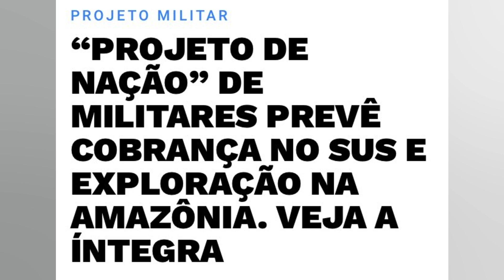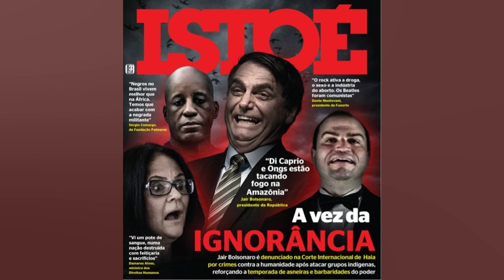“PROJETO DE NAÇÃO” DE MILITARES PREVÊ COBRANÇA NO SUS E EXPLORAÇÃO NA...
“Projeto de Nação” de militares prevê cobrança no SUS e exploração na Amazônia. Veja a íntegra

Um documento intitulado Projeto de Nação. concluído em fevereiro e lançado semana passada com a presença do vice presidente Hamilton Mourão. projeta o país com a manutenção do bolsonarismo pelos próximos 13 anos. O “Projeto de Nação – o Brasil em 2035 “. elaborado pelos militares dos institutos General Villas Boas. Sagres e Federalistas. trata de temas como “integração da Amazônia no Brasil” e cobrança de mensalidade em universidades públicas e no Sistema Único de Saúde (SUS). O propósito das sugestões. segundo os autores. é “legar um Brasil melhor aos nossos filhos e netos”. O texto. de 93 páginas. divide se em sete eixos temáticos: geopolítica mundial; governança nacional; desenvolvimento nacional; ciência. tecnologia e educação; saúde. e segurança e defesa nacional. Clique aqui para ler a íntegra do documento. Apontado pelos militares. na publicação. como principal ameaça ao Brasil na política externa. o chamado “movimento globalista” é descrito como um conjunto de forças “cujo objetivo é determinar. dirigir e controlar as relações entre as nações e entre os próprios cidadãos. por meio de posições. atitudes. intervenções e imposições de caráter autoritário. porém disfarçados como socialmente corretos e necessários”. Leia também No item referente à Amazônia. os militares propõem flexibilização nas legislações referentes à exploração de minérios. bem como a regulamentação da participação do capital estrangeiro nessas atividades. O documento diz que é preciso “remover as restrições da legislação indígena e ambiental. que se conclua serem radicais nas áreas atrativas do agronegócio e da mineração”. O projeto foi coordenado pelo general Luiz Eduardo Rocha Paiva. ex presidente do grupo Terrorismo Nunca Mais (Ternuma). a ONG do coronel Carlos Alberto Brilhante Ustra. o primeiro militar brasileiro condenado por tortura e personagem constantemente elogiado pelo presidente Jair Bolsonaro e por Hamilton Mourão. Como se estivesse fazendo uma avaliação do cenário do país em 2035. o texto diz que. “nas últimas duas décadas. sucessivas manifestações de grande porte tiveram. como ator coletivo. significativa parcela do povo que hoje se identifica como conservador e liberal. pressionando por mudanças estruturais no sistema de educação e no sistema político. em um processo que culminou com o despontar de novas lideranças”. Segundo a publicação. essas novas lideranças ocuparam importantes espaços onde “antes prevaleciam as antigas lideranças patrimonialistas e fisiológicas. em grande medida envolvidas em corrupção”. “Ainda existem nichos em que essas últimas exercem poder e influência. mas não há como negar que o regime democrático está mais estável e que o combate à corrupção. no Brasil. apresenta uma evolução positiva”. diz trecho da obra. O projeto parte desse resultado ao “aperfeiçoamento” do modelo de educação. pública e privada. “Os currículos foram ‘desideologizados’ e hoje são constituídos por avançados conteúdos teóricos e práticos. inclusive no campo social. reforçando valores morais. éticos e cívicos e contribuindo para o progressivo surgimento de lideranças positivas e transformadoras. O crescimento dos movimentos sociais de combate à corrupção teve frutos benéficos. pois a sociedade os apoiou e muitos atraíram as citadas lideranças transformadoras. permitindo saltos de qualidade e de eficácia no combate à corrupção”. Ainda conforme a publicação. no período. houve o “enfraquecimento das correntes políticas de ideologias radicais. reduzindo a cisão social e aumentando a coesão nacional”. Como se olhasse em perspectiva histórica. o “Projeto de Nação” diz que o governo brasileiro passou a cobrar. em 2025. indenizações pelos serviços prestados. exclusivamente das pessoas cuja renda familiar fosse maior do que três salários...